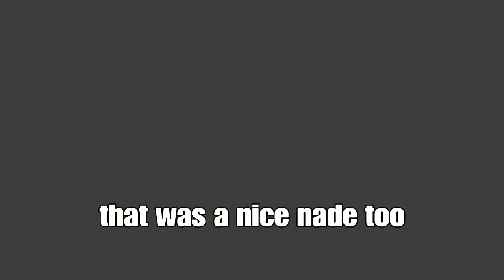World's Fastest Helo Chopper/Making Teams Rage Quit in the new SND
just me destroying people in the new cod and some funny moments i got against these guys enjoy its a short video so watch it all. or else

Don't actually know if it's the worlds fastest or not.